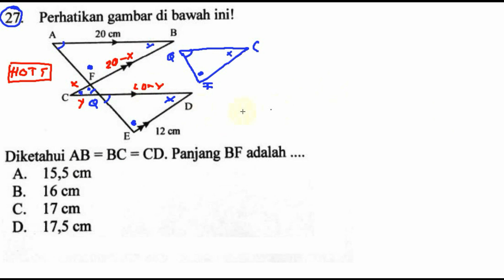pembahasan soal UNBK tipe HOTS matematika, un smp 2018 no 27, kesebangunan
27. Perhatikan gambar di bawah ini!

Diketahui AB = BC = CD. Panjang BF adalah